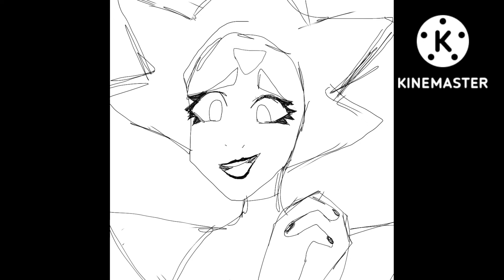Steven universe let us adore you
so I just watched the Steven universe movie
(don't judge me for watching it late)